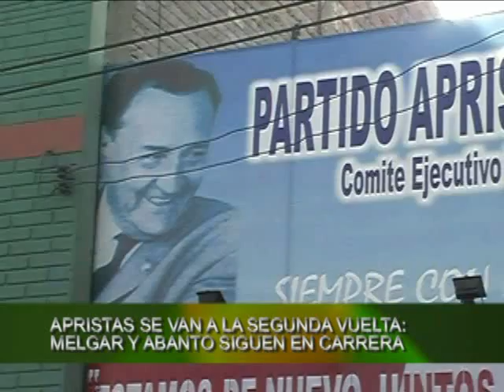RADIO UNO - APRISTAS SE VAN A LA SEGUNDA VUELTA MELGAR Y ABANTO SIGUEN EN CARRERA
Habrá segunda vuelta en el Apra. Ninguno de los tres candidatos que postularon a la secretaria regional del Apra lograron superar el 50% de los votos emitidos, por lo que el presidente del Tribunal Regional Electoral, Juan Pablo Paucar Yarihuamán, señaló que según las normas partidarias, el 19 de julio volverán a medirse en las urnas los dos candidatos que obtuvieron mayor votación.

"Hemos preferido hacer un computo final de este proceso electoralen consecuencia de acuerdo a la directiva nacional por ahora no tenemos ganador para el cargo de secretario general del nuevo comité ejecutivo regional, entonces procede la segunda vuelta electoral ya que realmente no se ha superado en 50% mas uno, que es lo requerido para ser proclamado como ganador", explicó Paucar Yarihuamán.